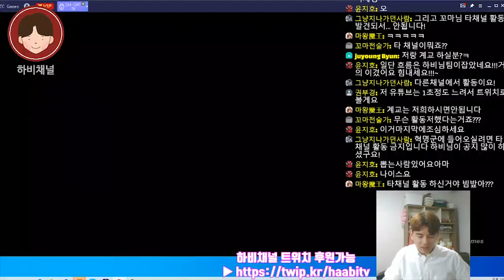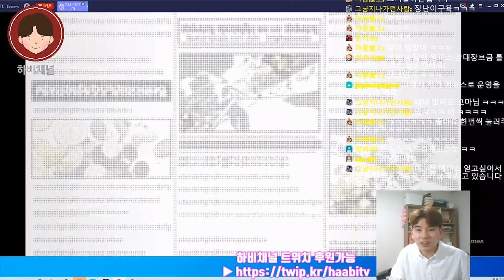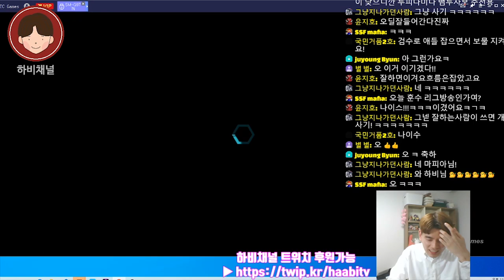2020#원피스바운티러쉬 본격 훈수 영상! S리그 빠르게 입문하기!feat.검은수염(원피스게임 원피스모바일게임 모바일게임추천 원피스전투씬 원피스정상결전 해적무쌍4 원피스유튜버)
2020#원피스바운티러쉬
본격 구독자 훈수방송, S티어 올라가기!! 과연 결과는?!

★ 트위치 TWIP으로 하비채널 후원이 가능합니다!